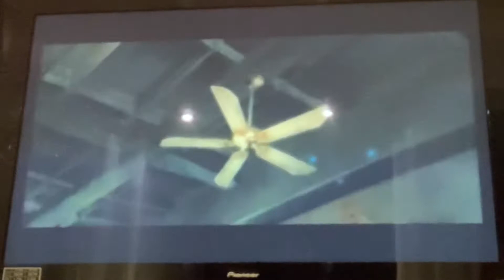DMC3 M1 DMD SS No weapons Trickster DTE only 1 second epic fail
My awful 1 second fail when attempting a unique DTE only DMD SS challenge. Here is the successful try: